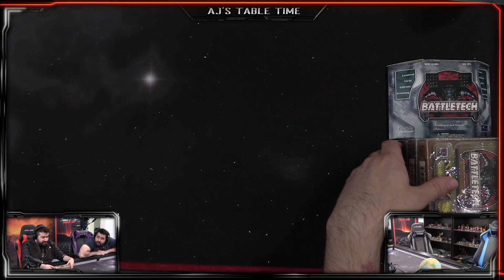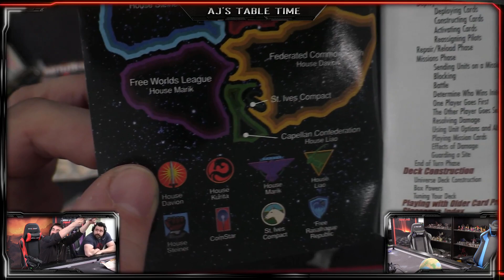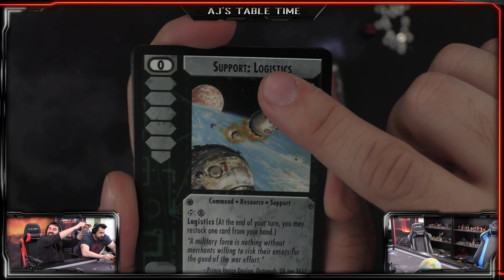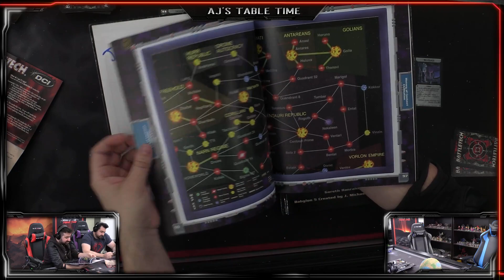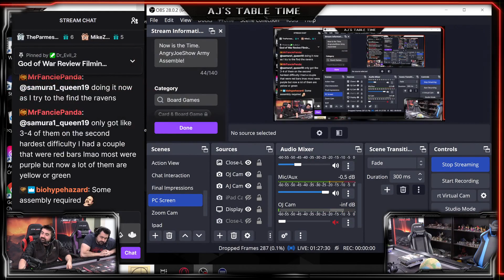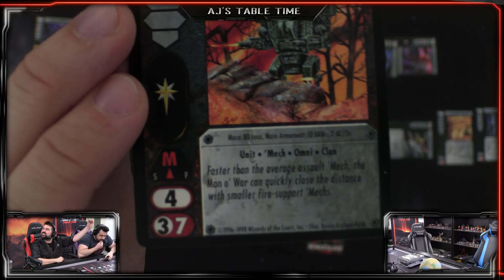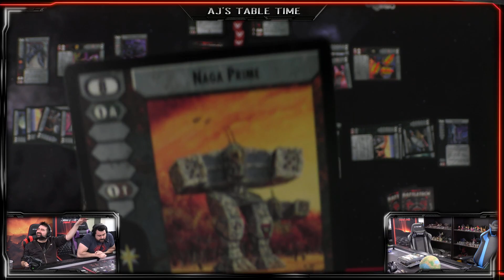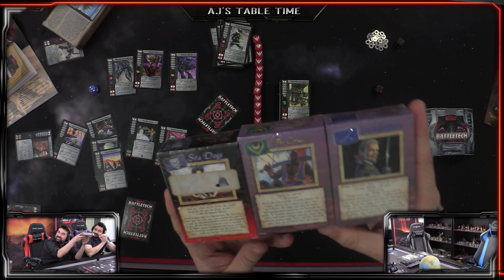AJ's TableTime: BATTLETECH - Learning The 90s CCG!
Stop by our Twitch on Wednesday Afternoons (4pm CT) to catch the board games LIVE!